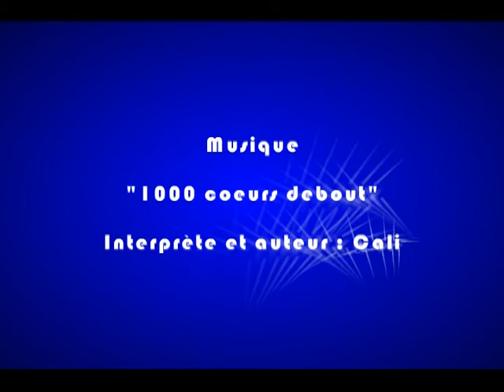Entrevue avec Stéphane Laporte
Stéphane Laporte nous parle de Star Académie, édition 2009.  Tournée lors de la rentrée 2008 à TVA.